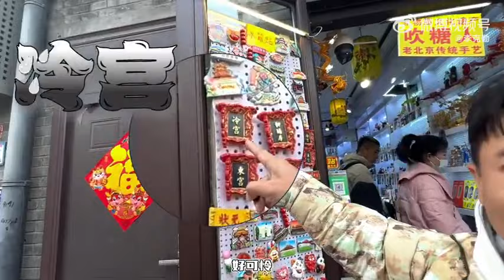李克勤～《勤声日记》2024.3.6 这是一条美食vlog